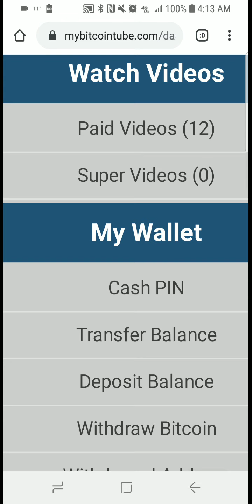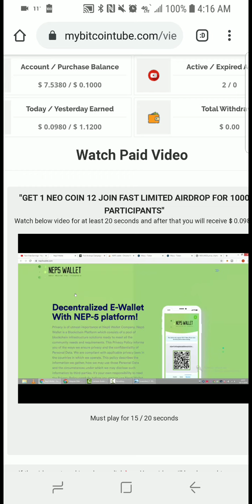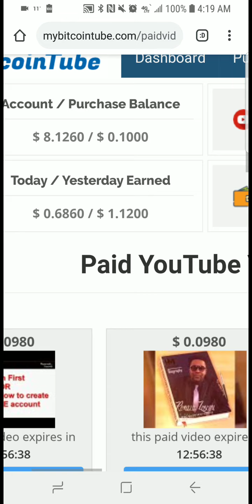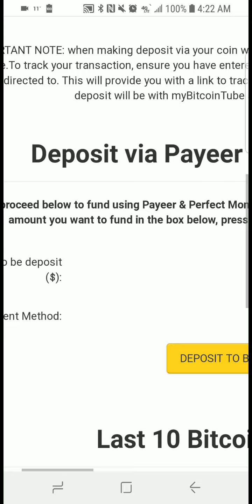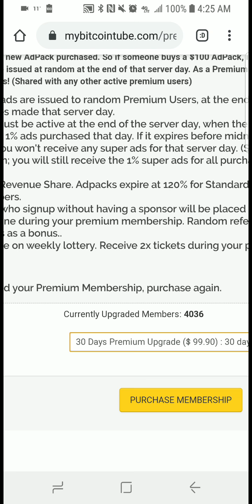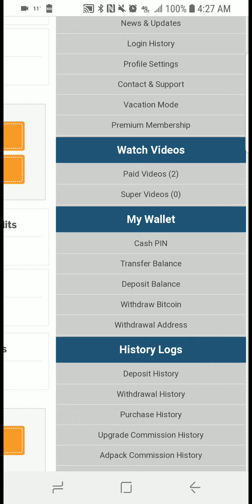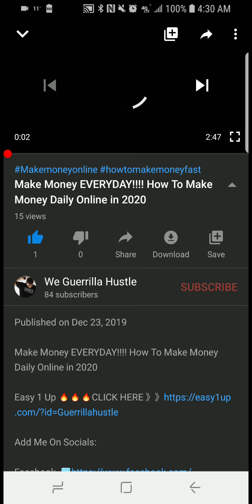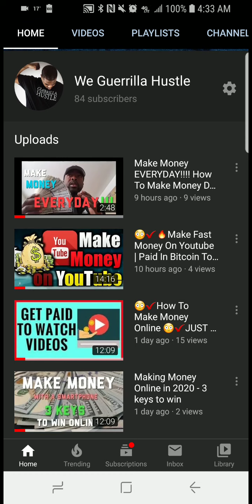Make Money Fast Watching Videos (Proof!!!) | Watching Videos Earning Bitcoin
make money watching videos app

earnably

earn paytm money watching videos

How To Accept Money

Business Account

Make Money Fast Watching YouTube Videos On The Couch

Get Paid To Watch Videos ($2.00+ PER VIDEO!)

Earn $100 in 1 Hour WATCHING VIDEOS! (Make Money Online)

Make $100 Per Day On YouTube Without Making Any Videos

How to Copy and Paste Ads and MAKE $100 $500 DAILY! (Step by Step Training)

How To Make $30 Per Hour By WATCHING VIDEOS Online (2019)

youtube paycheck#becomeyoutuberhow much does youtube pay per subscribertop 10 richest youtubershow much money do youtubers make mrbeasthow to earn money from onlinehow to get monetized on youtubehow to make a youtube channel on computerhow much do small youtubers makehow to start a youtube channel for beginners
For you